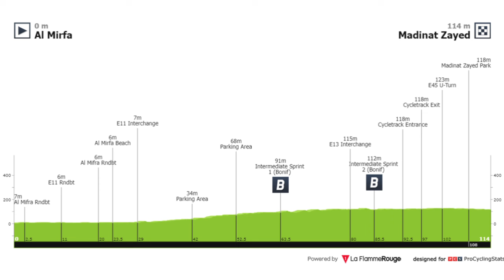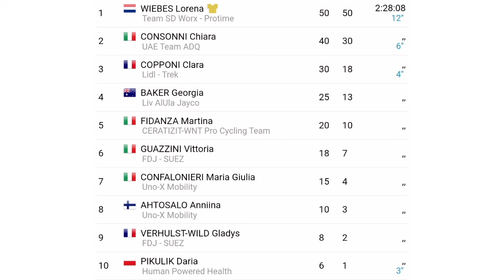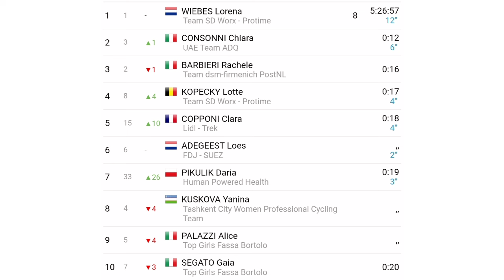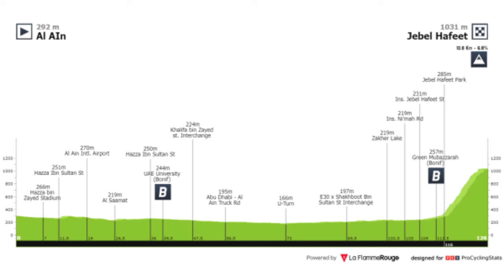Resumen Etapa 2 ➣ Uae Tour Femenino 2024 | Susto en el Pelotón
Segunda etapa del Uae Tour femenino 2024, intentos de Abánicos, fuerte caída y muchos nervios en el pelotón principal fue el condimento del día.

Uae Tour 2024
Uae tour
Tour Emiratos Arabes Unidos
Uae Tour Emirates
Uae Tour Femenino 2024
Uae Tour Women 2024
Etapa 2 Uae Tour Femenino 2024
Uae Tour Femenino 2024 etapa 2
Uae Tour Femenino 2024 en vivo
stage 2 Uae Tour Women 2024
Lorena Wiebes
Lotte Kopecky
Laura Ruiz Perez
Elisa Longo Borghini
Ciclismo
Ciclismo 2024
BiciGlifos
biciglifos hoy

✅ Reglas para los Participantes:

1. Estar suscrito al Canal

2. Activar la Campana de Notificaciones

3. Compartir el Vídeo Resumen

4. Dejar un Comentario (Solo se tendrá en cuenta un único comentario en cada vídeo resumen por participante)

❗Procedimiento para Escoger un Ganador:

1. Semanalmente y mediante un programa de gestión de comentarios se escogera los preseleccionados; los cuáles serán uno por cada Vídeo Resumen que se suba al Canal, es decir que si en el mes por ejemplo se suben 30 vídeos, entonces habrán 30 preseleccionados.

2. Una vez la persona haya sido preseleccionada no podrá volver a salir escogido en otro vídeo resumen y se dará la oportunidad a la siguiente persona en la lista.

3. El plazo para dejar el comentario es de una semana y una vez haya pasado estos días y el aspirante deja un comentario, este no será válido y tendrá que estar pendiente del próximo vídeo Resumen.

4. Sólo serán válidos para participar los vídeos de resumen de competencias de Ciclismo, los comentarios dejados en Transmisiones en vivo, Publicaciones de la pestaña comunidad o cualquier otro vídeo que no sea resumen, este comentario no será válido.

5. Solo podrán participar Suscriptores mínimo con dos meses de antigüedad en el canal (esto con el propósito de premiar la fidelidad del canal que tienen cada uno de los usuarios del mismo)

6. Todos los Suscriptores del canal pueden participar incluso si han ganado en anteriores oportunidades, esto se establece así con el ánimo de incentivar a todos a participar y que tengan las mismas condiciones.

7. No se tendrá en cuenta los comentarios que se publiquen luego del 30 de Noviembre de 2024.

8. Se hará una lista de preseleccionados mediante el programa de gestión de comentarios, con cada uno de los vídeos resúmenes del año, es decir que si se hicieron por ejemplo 300 Vídeo Resumen; este será el mismo número de preseleccionados para el sorteo final.

9. El domingo 22 de diciembre de 2024 se realizará el sorteo en una transmisión en vivo y la persona que salga ganadora deberá estar presente en el Chat, esto se hace con el motivo de premiar y así mismo verificar la fidelidad al Canal; en caso de no estar se podrá esperar 10 minutos hasta que escriba en el Chat, si no aparece al cabo de este tiempo se le da la oportunidad al siguiente en la lista de preseleccionados.

10. El premio consiste en una bicicleta de ruta de la marca Trek Domane Al 2 por un valor comercial de $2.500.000 pesos colombianos o $639 dólares aproximadamente.

11. El premio es de participación internacional

12. En el caso de ganar una persona de Colombia se le entregará la Bicicleta con envío incluido a nivel nacional, en caso contrario y a menos que la persona no quiera la bicicleta y más bien desee el dinero en efectivo, este se le consignará mediante la plataforma que el ganador escoja y en caso de ganar una persona extranjera se le hará una transferencia internacional por el valor de la bicicleta (Esto debido a los altos costos de los envíos fuera del país).

13. No se aceptarán comentarios de burla, grosería u ofensa al Canal, a los demás Suscriptores o a algún ciclista en particular.